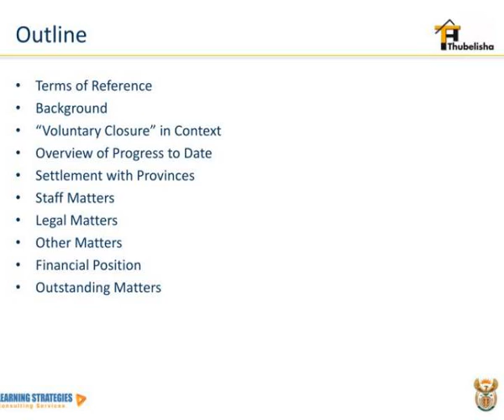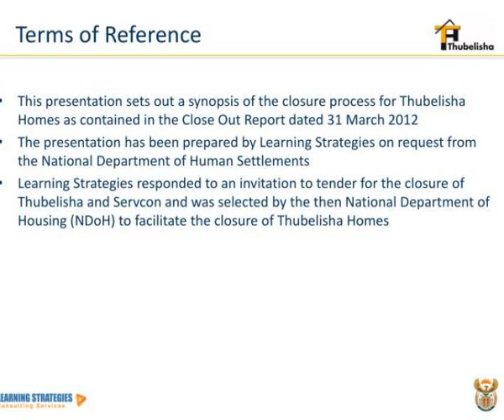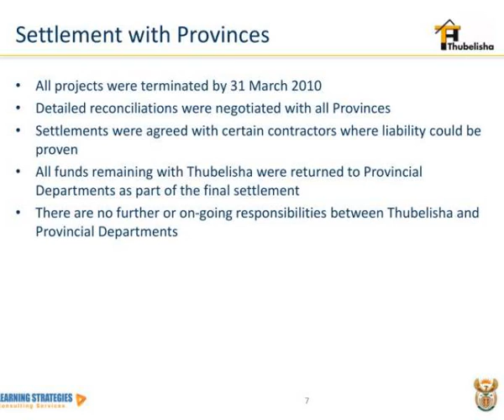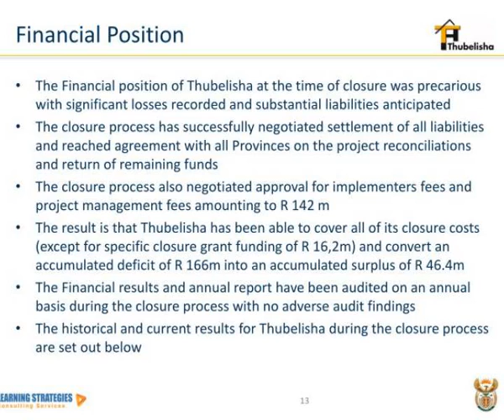national department of housing thubelisha homes voluntary liquidation